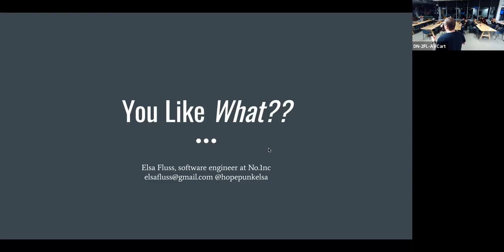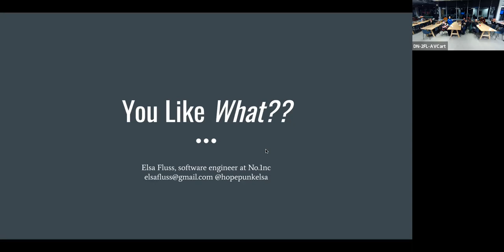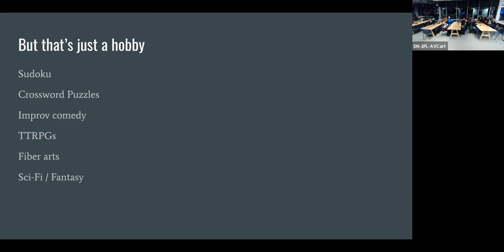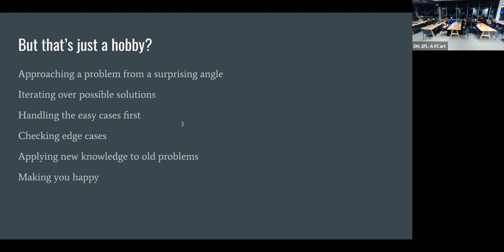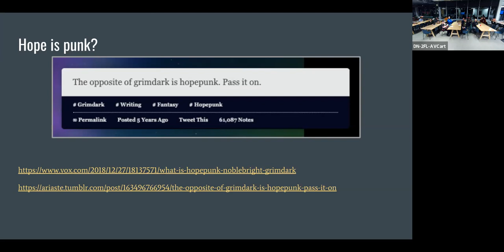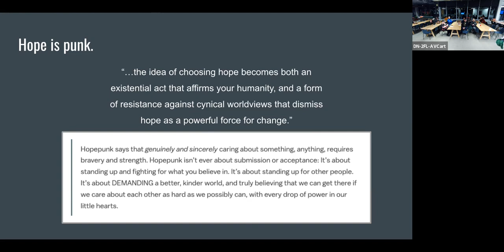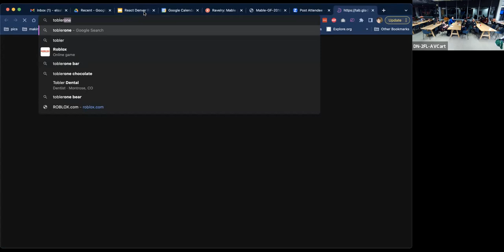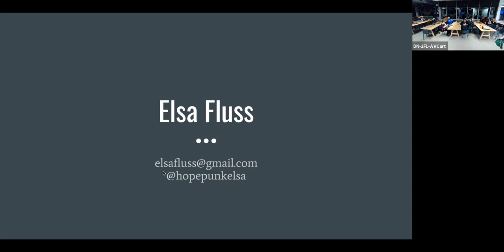React Denver - February 2023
This month we're talking about finding inspiration from non-code sources.